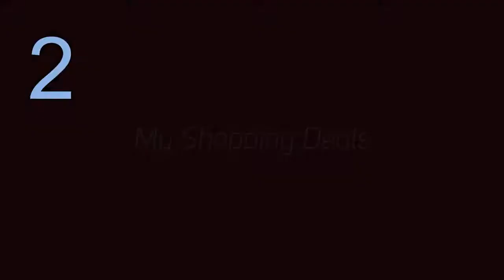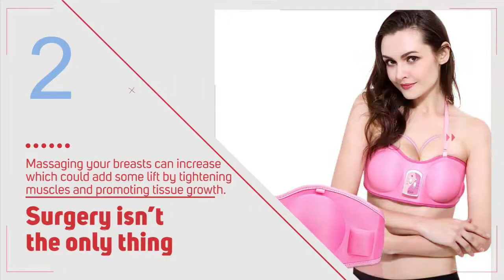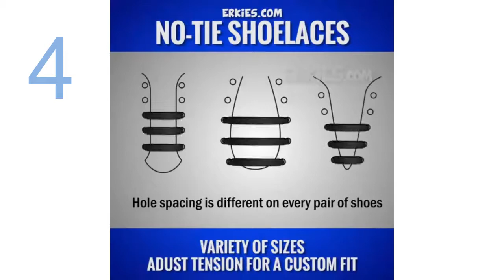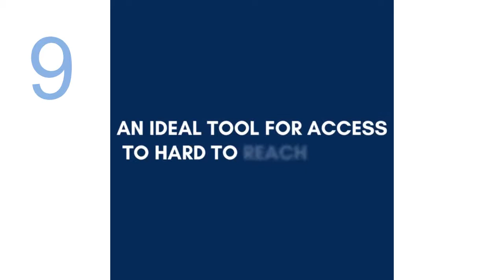Don't miss this new Products 2021 💰💰 $89,000 SHOPIFY (Competitors & Aliexpress LINKS)👇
0:00  Intro

0:10  Reflective Football Luminous Football Glow

0:52  Charging Electric Breast Massage Bra Vibration

1:28  Hand Flexible Sander

2:28  Elastic Shoelaces Flat Shoe laces

4:41  Woodworking Dowel Jig 6 8 10mm Wood Drill

5:29  door stop alarm Security System

6:16  Portable Electric Gas Welder Electric Welding Tool

7:48  Portable Sunglasses Glasses Storage Box

8:55  Electric Massage Ball 4-Speed Vibrating

9:39  Self-adhesive Wheels Swivel Casters

I am Always looking for new shopify products to sell and I am sharing with you my top dropshipping winning products.

Constantly finding and testing winning products is the name of the game if you do Shopify Dropshipping. It is really important to come up with non-saturated hot products, with mass-market scaling possibilities. dropshipping​ winningproducts​ shopify​trendingproducts

Today I will shar with you my top dropshipping winning products that you can start selling right now.